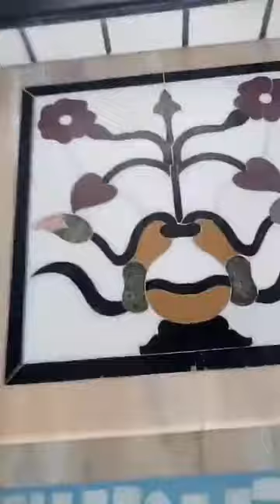मकराना संगेमरमर क्यों है खास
मकराना के संगेमरमर के बारे में कुछ बाते जो आप को जानना बहुत ज़रूरी है